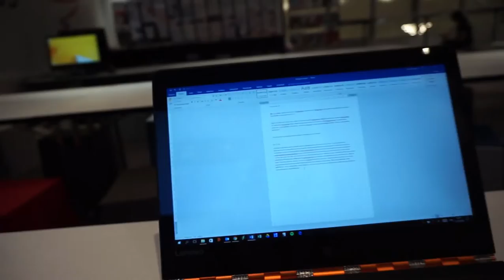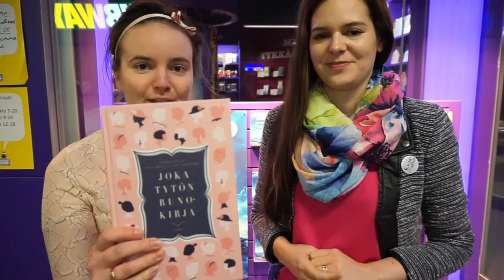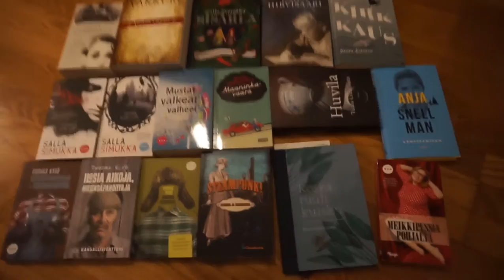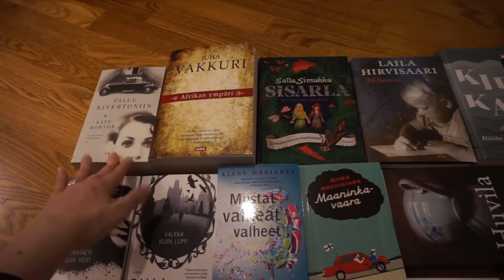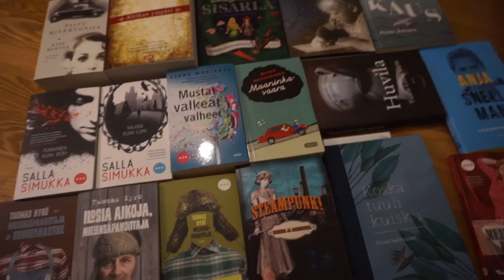Kirjamessut 2016 kooste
Helsingin Kirjamessut 2016 tiivistyi osaltani myöskin videoksi. Tässä koontivideo, jossa kaikki haastateltavani ovat mukana. Lämmin kiitos kaikille teille.

Haastateltavana mulla on (spontaanisti kysyttynä): Katja Kettu, Pauline Von Dahl,  Kristina Forström, Siri Kolu, Kirsin Kirjanurkka, Kujerruksia (Linnea), Matkalla Mikä-Mikä-Maahan (Anna), Elina Salminen.
Kuvausassarina Annan haastiksessa toimi Read & Survive.

ARVONTA
Kirjoita mun raivostuttavin täytesana kommentteihin pe 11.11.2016 klo 23.59 mennessä, ja olet mukana arvonnassa. Palkinto vielä tarkentuu, muutenhan se ei olisi tyylipuhdas kieliposkella-arvonta. :D